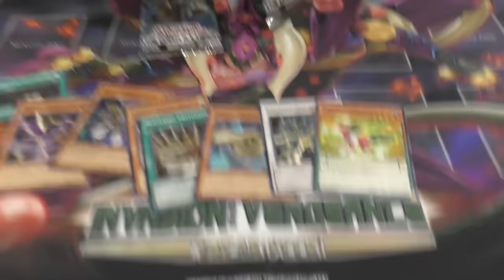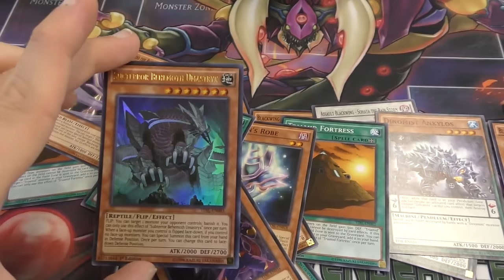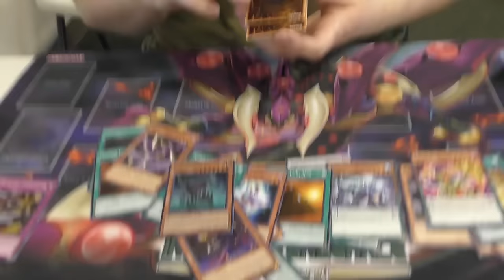More Dark Illusion Openings!